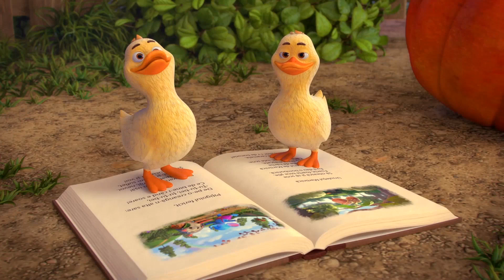¡London Bridge en español! - Sunnyside canciones infantiles y dibujos para niños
▶️ ¡Descarga esta App para disfrutar de nuestros vídeos sin anuncios! ¡Drawing song en español! Canta con nosotros y aprende con las canciones de Sunnyside.

Canciones infantiles en español para bebés y niños pequeños. ¡Diviértete y canta mientras aprendes!

¡Canta con nosotros!

El puente de Londres va a caer, va a caer, va a caer.
El puente de Londres va a caer, mi princesa.

De barro y madera se contruyó, contruyó, contruyó.
De barro y madera se contruyó, mi princesa.

El agua se lo llevará, llevará, llevará.
El agua se lo llevará, mi princesa.

Sunnyside es un lugar donde los niños encuentran las mejores canciones infantiles y canciones para niños con letra. Nuestros videos en 3D son perfectos para el desarrollo de los niños y bebés. Si quieres encontrar la mejor selección de videos para niños y canciones infantiles visita nuestras Playlists. Aprender cantando es muy divertido.